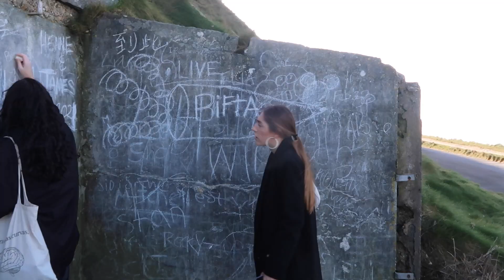cómo conseguir que el 2023 sea el mejor año de tu vida!!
el 2022 ha sido un año increíble y en este video os comparto todo lo que he aprendido!!💌

Sígueme!

☆ ¿Quién soy?
Mi nombre es Aloma y tengo 21 años.
☆ ¿Dónde vivo?
En Madrid.
☆ ¿Qué estudio?
Comunicación Audiovisual.
☆ ¿Qué equipo utilizo para mis vídeos?
Mi cámara es una Canon G7 x Mark II y mi móvil un iPhone 8 Plus. Edito con Adobe Premiere.